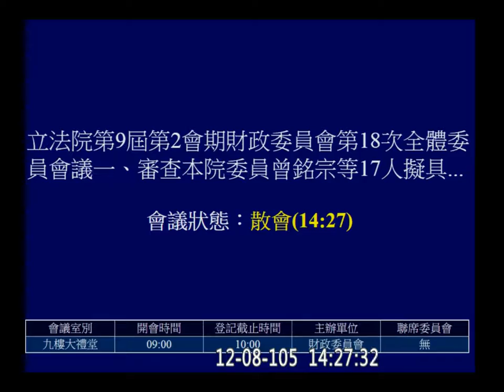20161208 監理沙盒 PM 保險法 證券交易法 銀行法 期貨交易法 信託業法 證券投資信託及顧問法 電子票證發行管理條例 電子支付機構管理條例 金融消費者保護法 PM 【立法院演哪齣？】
1:06:26 開始協商
1:44:48 另擇期再審